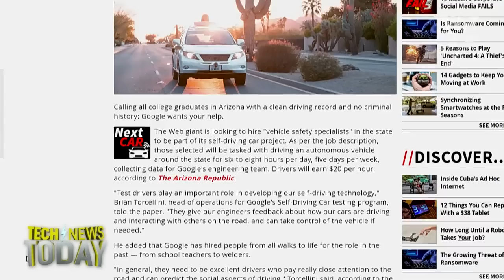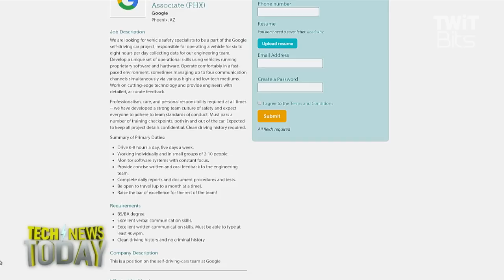Google vs. Tesla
Jason Howell and Megan Morrone talk to Sam Abuelsamid from Navigant Research about Google hiring "drivers" for its self-driving car project for $20/hr in Arizona. Applicants need clean driving records, a college degree, and a keen attention to predicting the social aspects of driving. Sam offers his opinion, as an engineer, as to whether the way Google is testing autonomous car features is better or worse than the way Tesla is testing theirs.